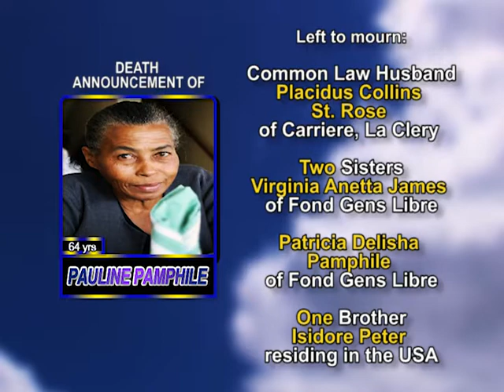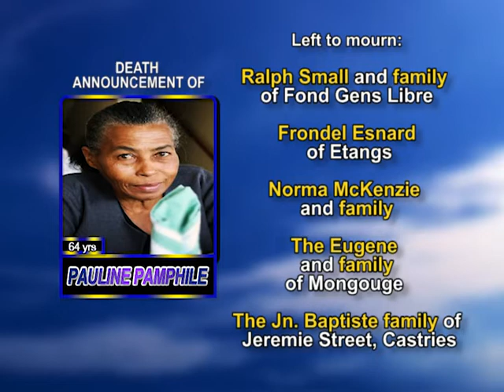Pauline Pamphile long 1